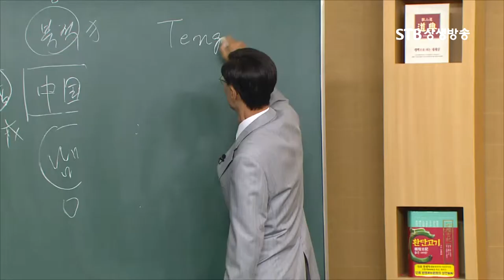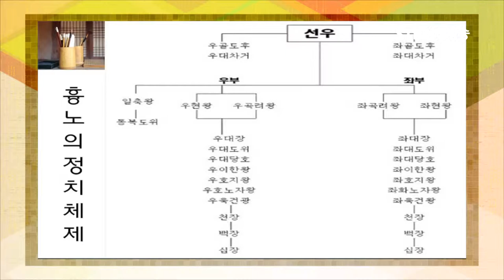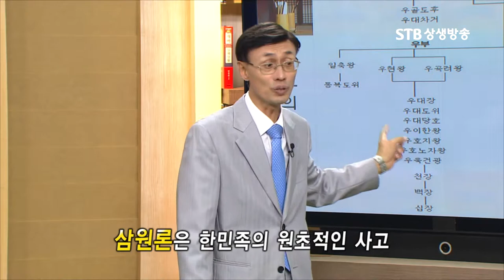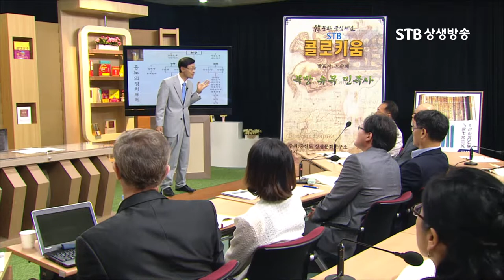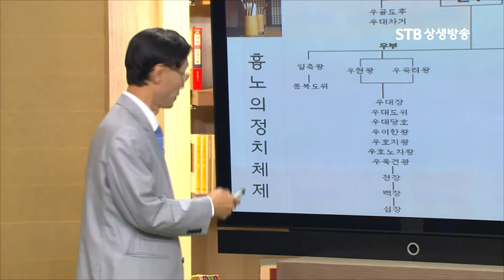흉노제국의 정치구조 삼한관경제, 고조선, 선비, 부여, 백제 모두 같아, 흉노의 우두머리 탱그리tengri는 단군이다ㅣ오순제박사ㅣSTB상생방송 역사